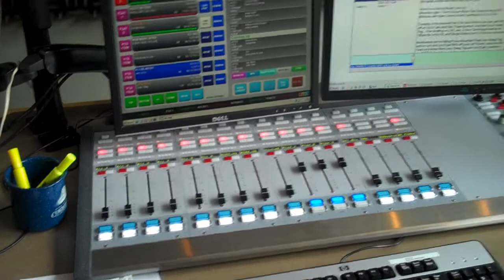Radio Renovations Week Seven